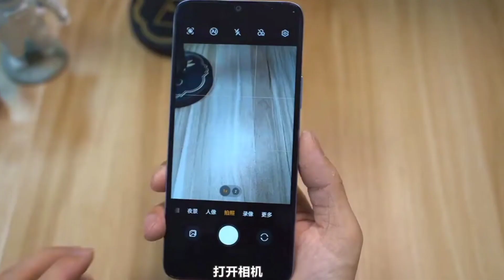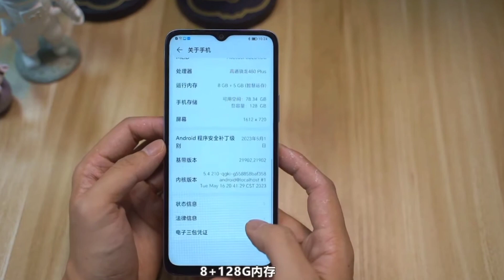Honor Pay 40s 5G Launched In India?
My favorite Gadgets:
1. Digital SLR Camera
2. DIGITEK Tripod
3. BOYA by-MM1 Microphone Mini